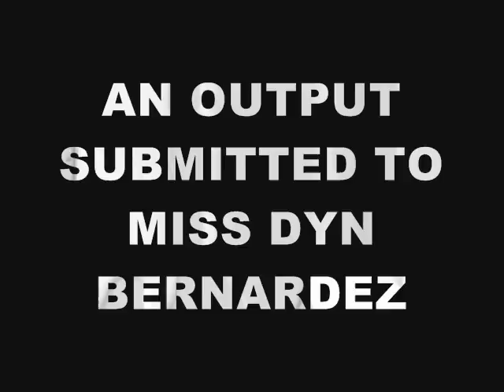Lagaw-lagaw sa Leganez... (Roaming Around Leganez)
This is an Output Presented to Miss Dyn Bernardez for the requirements in the subject Environment Education 1. GO PROCYON!!! (Sayang, wala ko ka upod... *Sigh*)
-EarthSavers Group